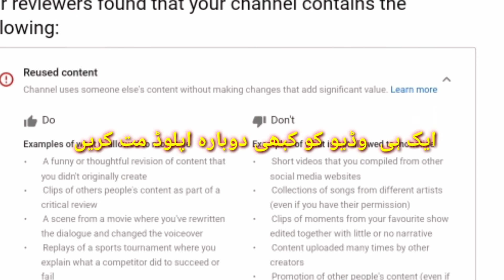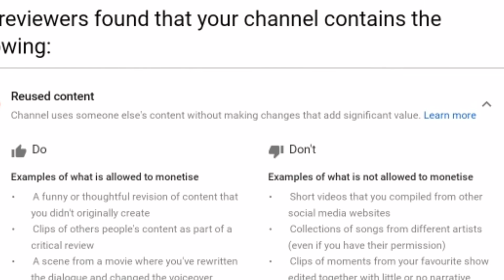How to complete watch taim || mir ali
السلام علیکم دوستو یہ وڈیو صرف نیو یوٹیوبرز کے لئے ہے ۔ پلیز رائے دیں کیا کرنا چاہیے؟